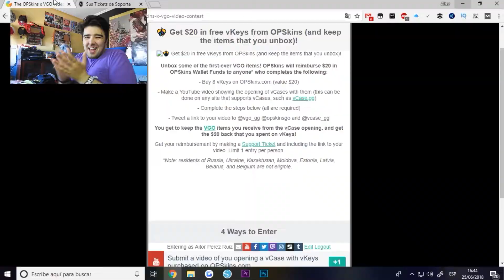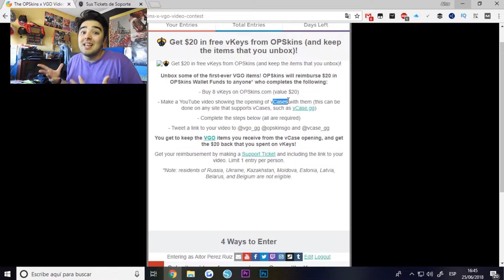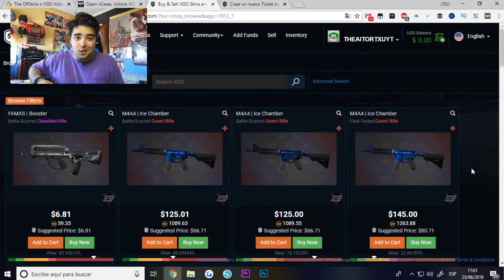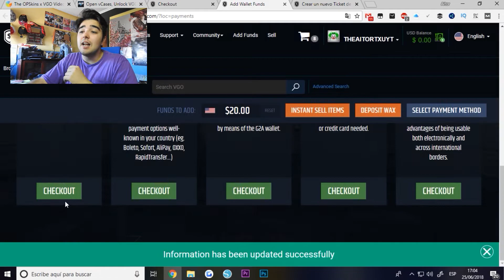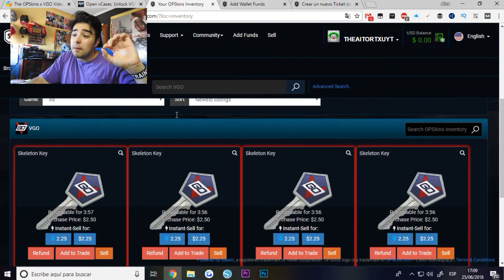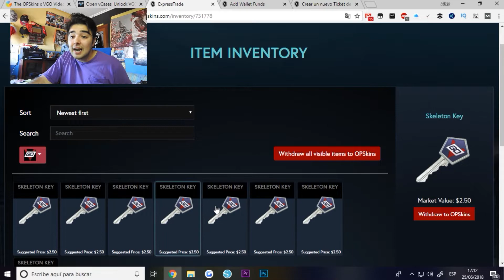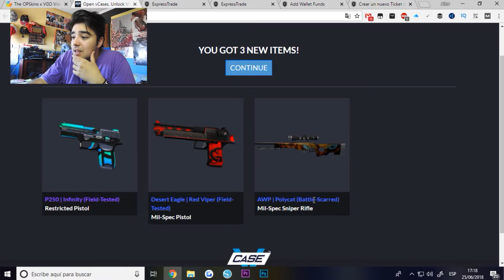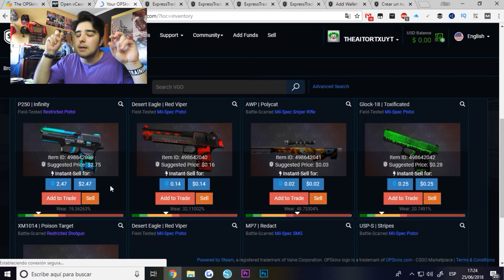¿Que son las Skins VGO? | Promoción GANA 20$ GRATIS!